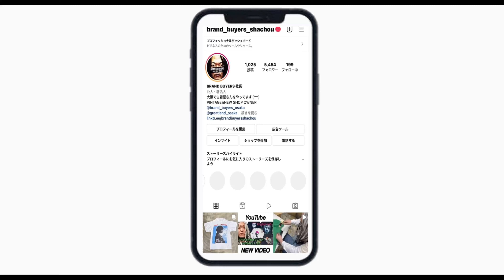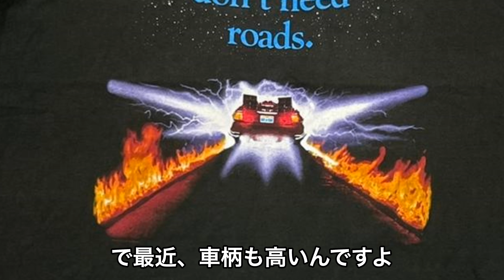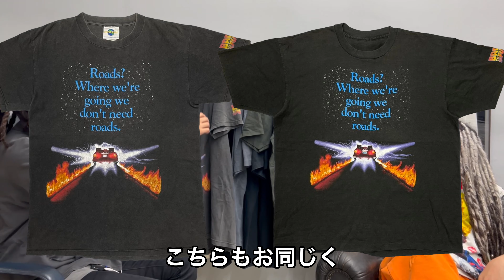ヴィンテージTシャツ!!バックトゥーザフューチャーやナインインチネイルズをご紹介!! VINTAGE TEE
下記URLクリックでオンラインストアでのご購入が可能です

BACK TO THE FUTURE Roads? Where we're going we don't need roads. UNIVERSAL TAG LARGE 0679

BACK TO THE FUTURE Roads? Where we're going we don't need roads. FITS XL 0680

Marlboro CAWBOY POCKET TEE WHITE FRUIT OF THE LOOM XL 0686

Marlboro SNAKE PASS POCKET TEE FRUIT OF THE LOOM XL 0684

NINE INCH NAILS THE DOWNWARD SPIRAL ALLSPORT XL 0682

NINE INCH NAILS THE DOWNWARD SPIRAL ALLSPORT XL 0685

NINE INCH NAILS THE DOWNWARD SPIRAL SHREDDER HANES XL 0681

NINE INCH NAILS THE DOWNWARD SPIRAL SHREDDER ALLSPORT XL 0687

open 13:00-21:00
水曜定休日